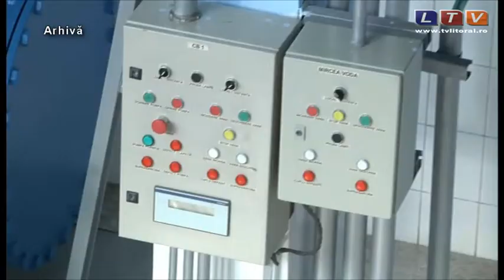Atenție, se oprește apa! - Litoral TV